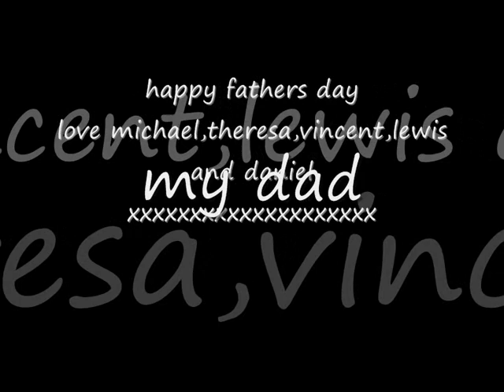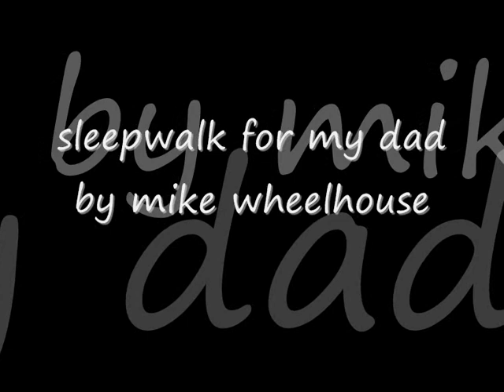sleepwalk by mike wheelhouse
sleepwalk cover by mike wheelhouse